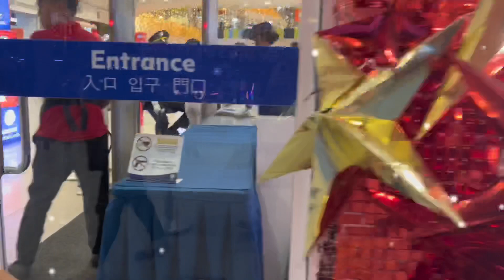Christmas in October Part VIII Only in the Philippines 🥰💖